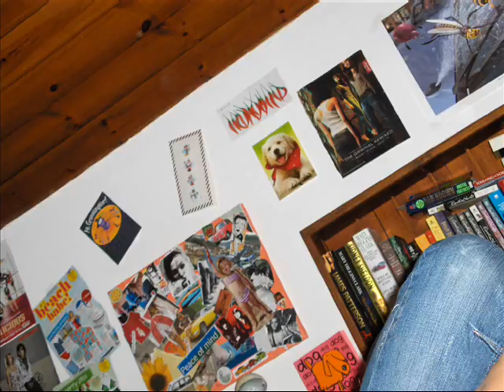Stung by an Octopus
sleepover with my besties